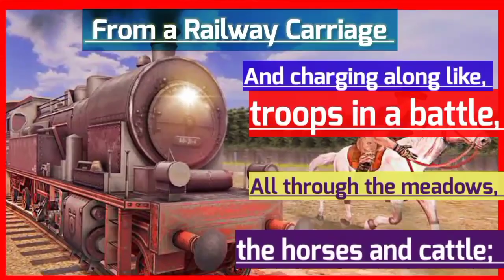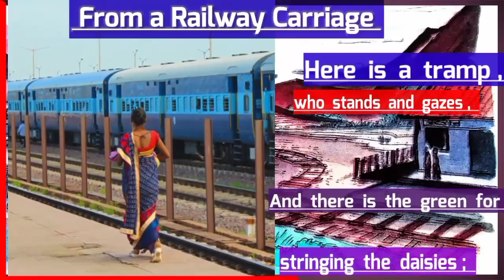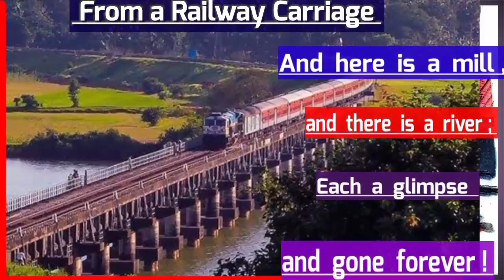फ्रॉम ए रेलवे कैरिज/From a Railway Carriage/Poem class 8th(Recitation Of Poem)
From a Railway Carriage- English Reader Class-8 (Recitation Of Poem)

Namaskar !
Welcome ! . We are  going  about to learn Recitation of poem  English Reader class-8 "From a Railway Carriage". This video is  "T.L.M." purpose new easiest way powerful  and joyful understanding with  very simple English.Its also useful  for powerful vocabulary skill devloping,&skill improvement practice by watching , repeating along with me. Entertainment, rememberable,  knowledge for students and bigginers.May All The Best.
Respected watchner!

(Full Poem) From a Railway Carriage

Faster than fairies,
    faster then witches,
Bridges and houses,
   hedges and ditches;
And charging along like   troops in a battle,
All through the meadows the horses and cattle:

All the sights of the hill and the plain ,
Fly as thick as driving rain; And ever again,
  in the wink of an eye,
Painted stations whistle by.

Here is a child who clambers and scrambles,
All by himself and gathering brambles;
Here is a tramp
 who stands and gazes,
And there is the green for, stringing the daisies;

Here is a cart
 run away in the road,
Lumping along with
  man and load;
And here is a mill
 and there is a river:
Each a glimpse
 and gone forever!

By Presents
Rati Ram Chandraker *Teacher*
Welcome! My Educational Help Videos..